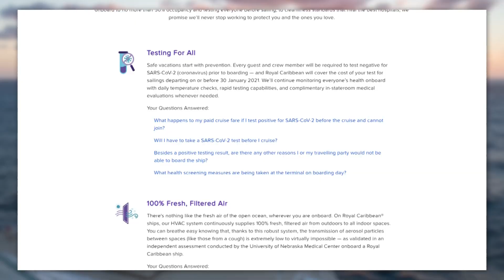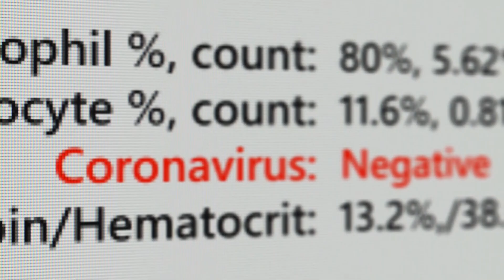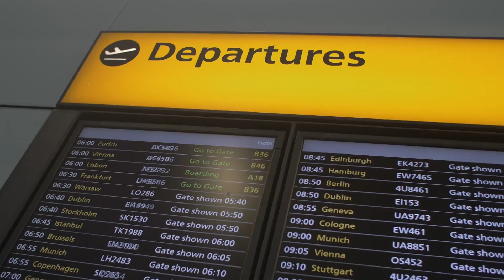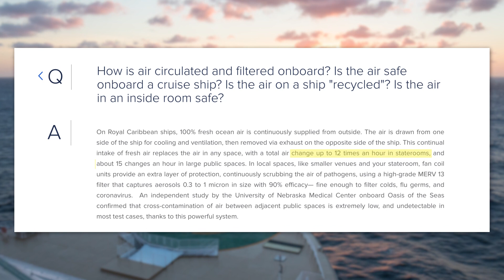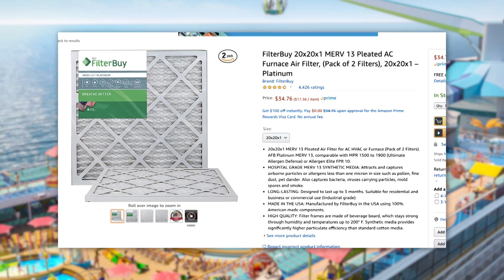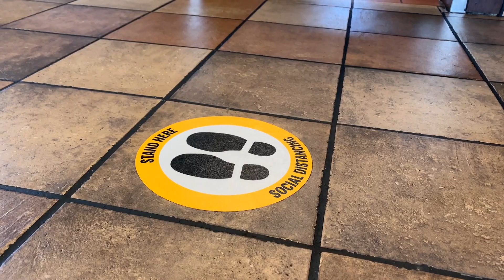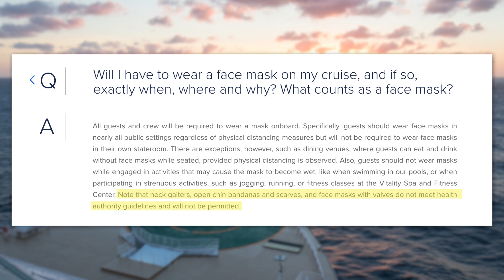New Royal Caribbean health protocols when cruises restart!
Royal Caribbean will restart cruises in Singapore in December, and with these first cruises back, we have a look at the new health protocols it will implement on these first sailings.